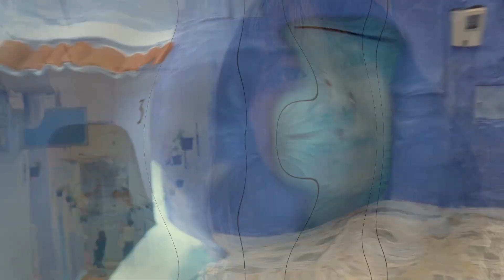一起去摩洛哥吧 | Travel with Jas #01 | 第一支视频Vlog！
Hello大家好 第一次和大家见面 我是Jas！

去年夏天去了摩洛哥，随手拍了一些片段，最近翻出来再看还是觉得景色太美了，不忍心这些片段白白流产，所以时隔一年之后把这支旅行Vlog剪出来和大家分享。这支视频只记录了旅程的很小一部分，我之前还写过图文版的详细攻略，有兴趣的小伙伴请在下面留言评论哦！由于第一次拍摄剪辑，技术不太成熟，画面比较抖，望大家多多包涵。

🎵Music
Sympathique--Pink Martini
Talk--Kodaline

微博: YoursJas
B站: YoursJas